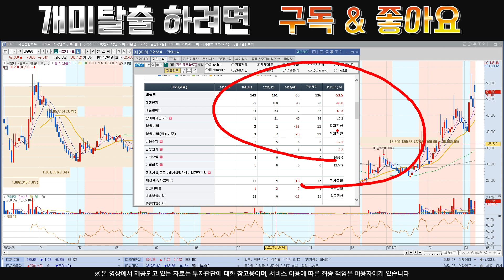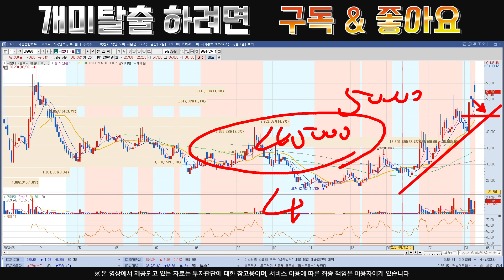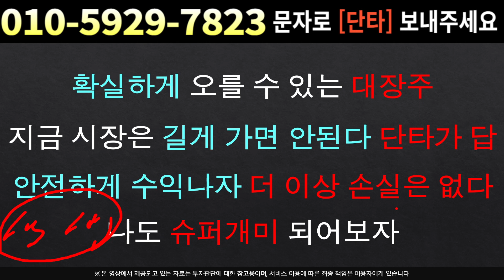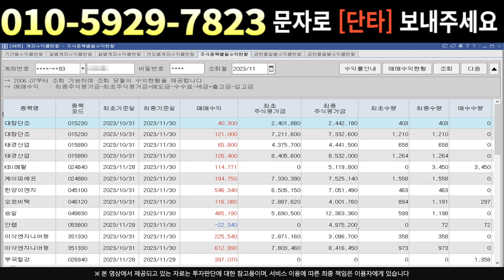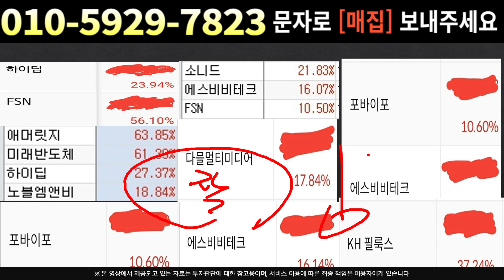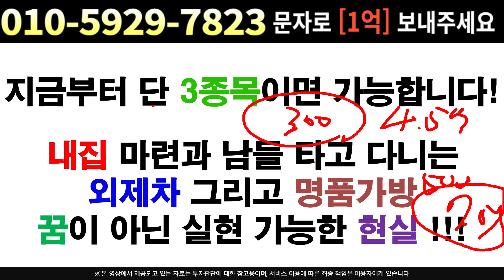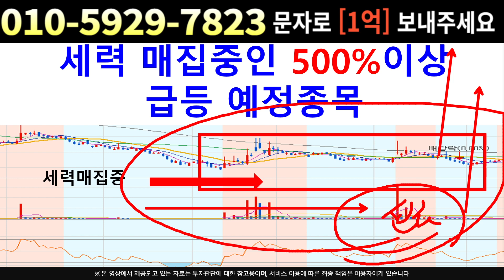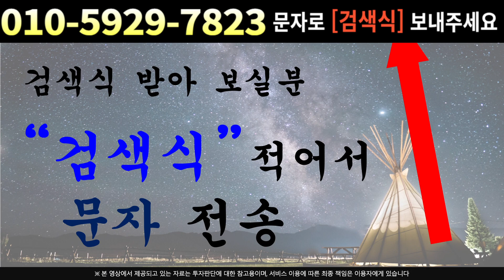[주식]자람테크놀로지 - 세력들 '여기서' 올려줍니다 !! 걱정말고 이렇게 대응하세요 !!